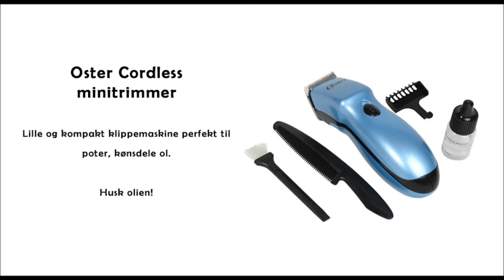Oster cordless minitrimmer potetrimmer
Den trådløse minitrimmer fra Oster er et super godt supplerende værktøj til når du skal klippe din hunds poter og omkring kønsdele.

Oster Cordless Minitrimmer
Der medfølger rensebørste, afstandskam, tættekam samt smøreolie.

NB: Vær opmærksom på, at en minitrimmer har begrænsede kræfter primært på grund størrelsen samt batterikapacitet. Den er derfor ikke egnet til større trimningsopgaver og professionelt brug til mange hunde.